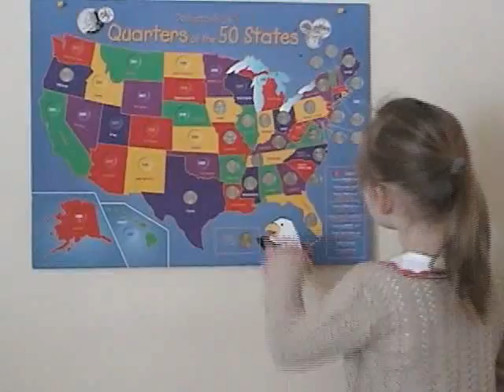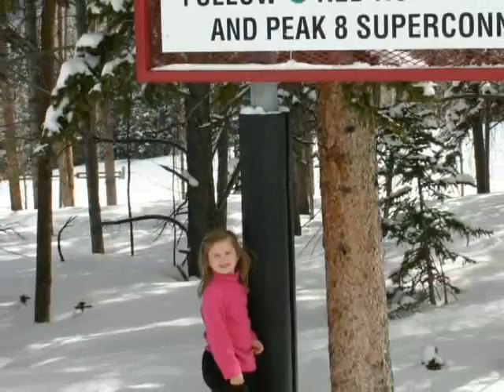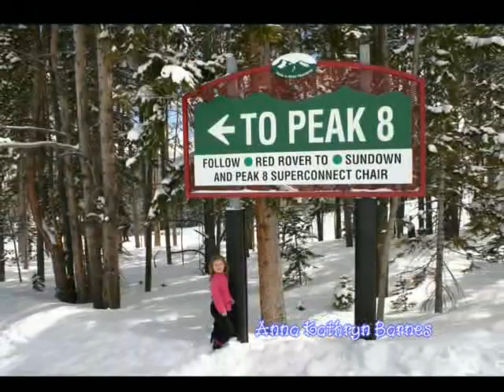WBAR News for Uncle Lee